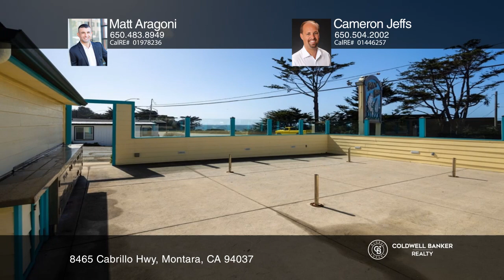8465 Cabrillo Hwy Montara, CA | ColdwellBankerHomes.com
8465 Cabrillo Hwy, Montara, CA

Coldwell Banker

ColdwellBankerHomes.com

Come Tour an amazing Coastside owner user Commercial Property, with C1 Zoning. Situated on the scenic Pacific Coast Highway providing a Business with High vehicle per day count, great sign visibility and street frontage. Adjacent to the local Market, Bakery Cafe, and other unique visitor serving Businesses. The current use is a restaurant with Panoramic Ocean Views, spacious outdoor Patio, ADA Facilities,  and off street parking. The Property is near the scenic Montara State Beach, GGNRA Hiking trails, and Point Montara Lighthouse.  Located in close proximity to San Francisco, the San Mateo County Peninsula, Silicon Valley, and SFO.